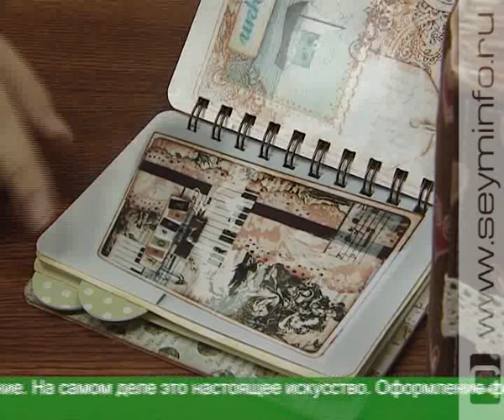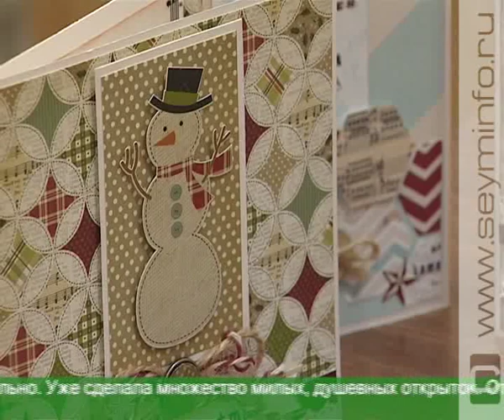Скрапбукинг и кардмейкинг. Новогодний мастер-класс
Это особая техника изготовления фотоальбомов и открыток. Хэнд-мэйд штучки могут стать отличным новогодним подарком, считает Юлия Акинина.